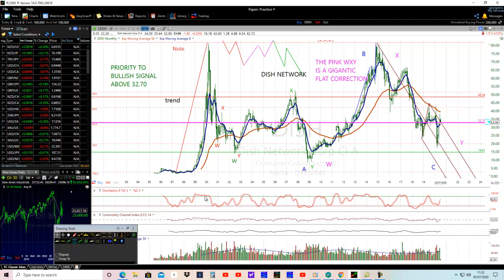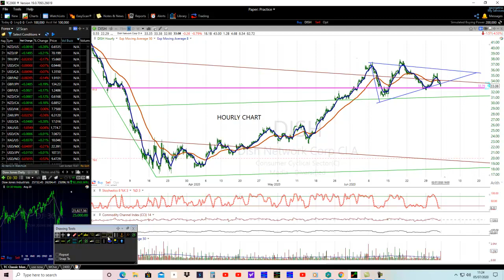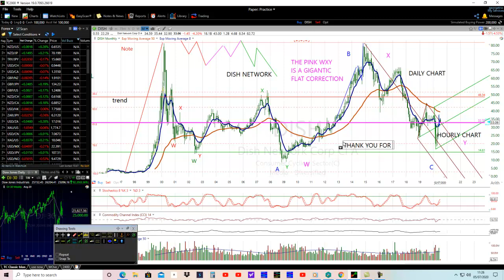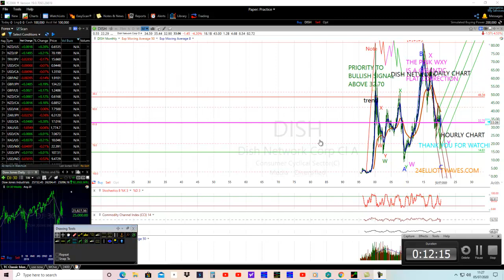DISH NETWORK COMPLEX WXY WAVE PATTERN ANALYSIS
A wave trading video that concisely explains the best way to interpret
WXY wave structure and make better Elliott wave forecasts without
sweat.  The financial instrument in question is Dish Network stock.
Learn how to become a better WXY wave pattern trader for free.